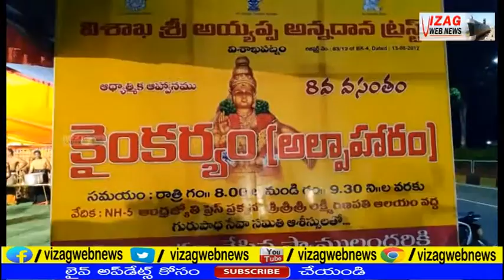విశాఖ శ్రీఅయ్యప్ప అన్నదాన ట్రస్ట్ ఆధ్వర్యంలో అయ్యప్పలకు కైంకర్య సేవా